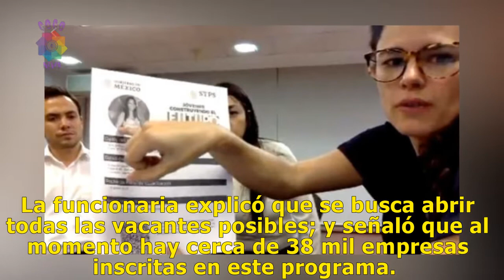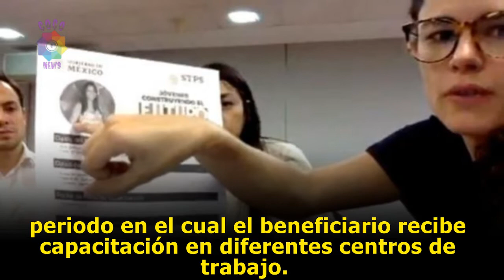Jóvenes Construyendo el Futuro: Suman 27 mil vacantes en Becas AMLO